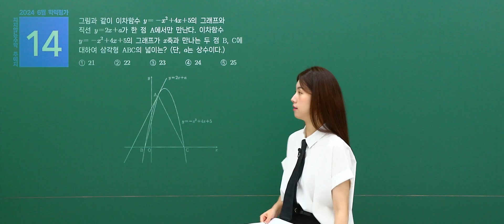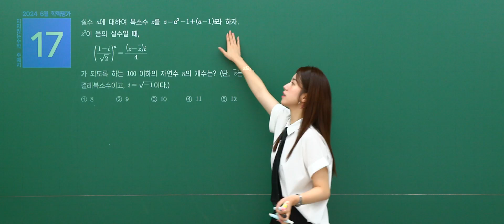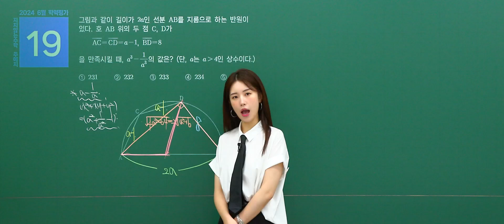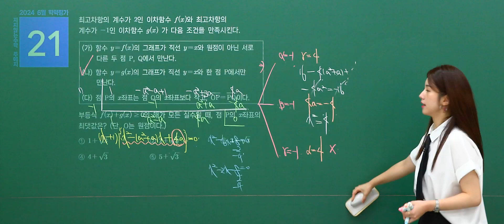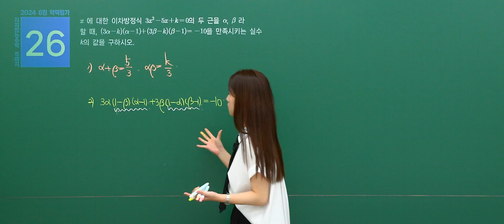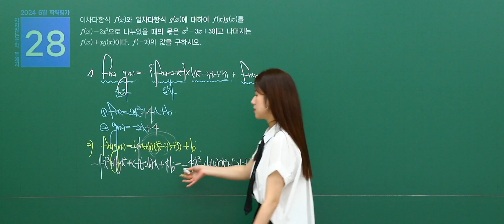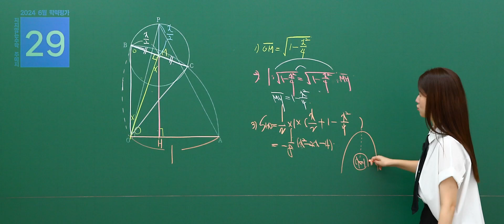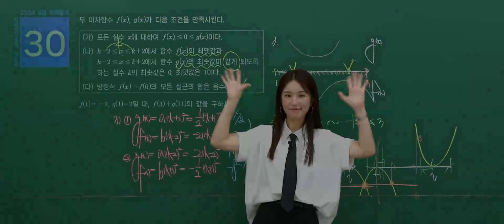[대성마이맥] 수학 주예지T - 2024년 고1 6월 학평 수학 주요문항 해설강의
수학 주예지선생님의 2024년 고1 6월 학평 수학 주요문항 해설강의

지지 않는 수학

주예지 선생님이 궁금해?